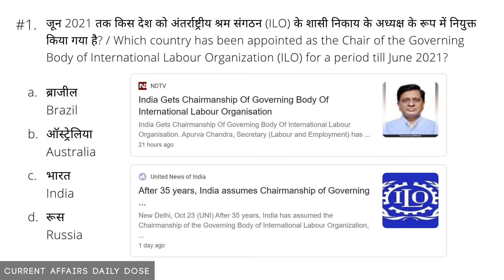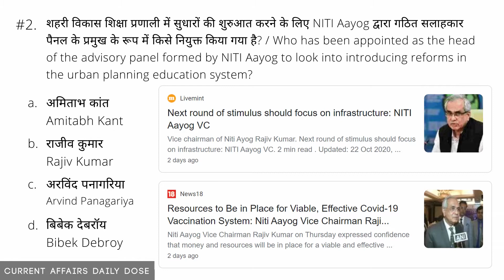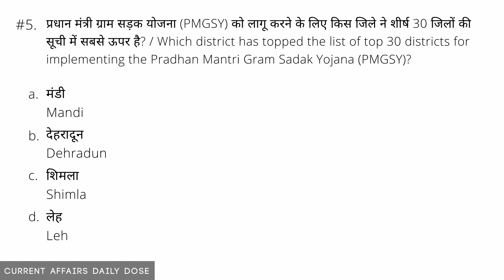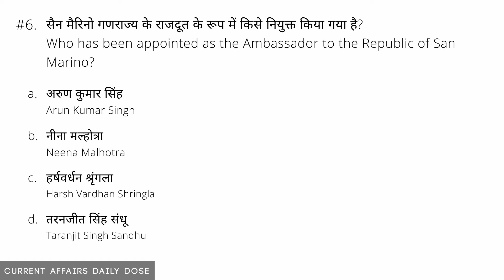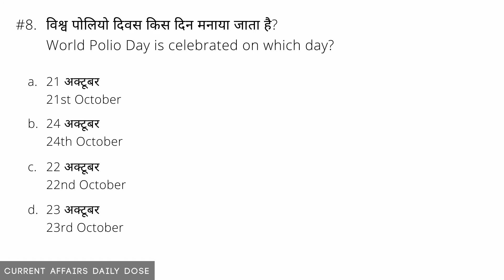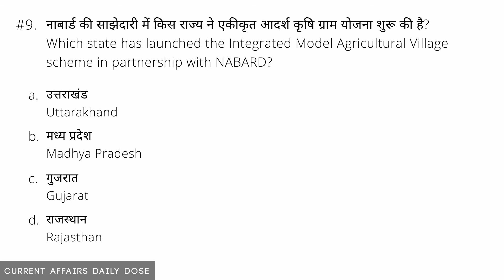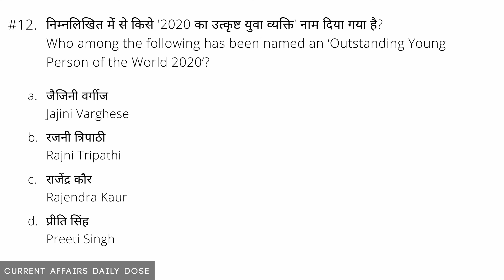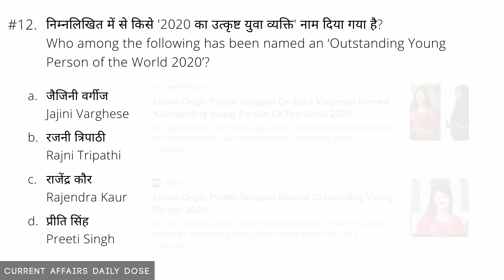CURRENT AFFAIRS - 25 October 2020 Current Affairs | Current Affairs Today | [Hindi & English]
CURRENT AFFAIRS - 25 October 2020 Current Affairs | Current Affairs Today